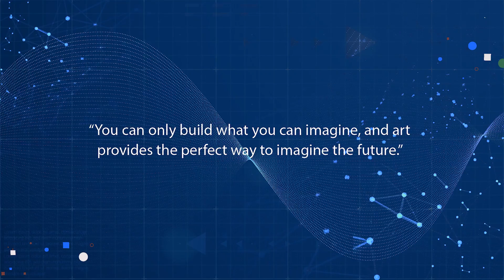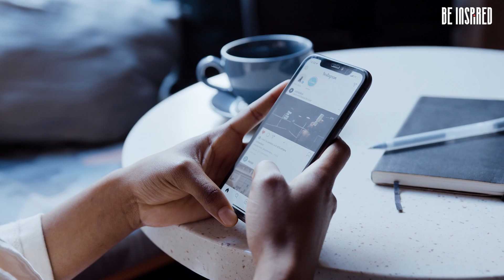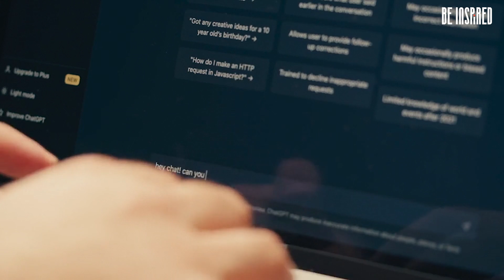Artificial Intelligence - The Devil or the Divine? | TWA Be Inspired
Generative AI can already do a lot. It’s able to produce text and images, blogs, coding, even poetry, and art. Where are we headed as a race which has produced intelligence in a machine? Toby is a Professor of AI at UNSW Sydney. He is a strong advocate for limits to ensure AI is used to improve our lives, having spoken at the UN, and to heads of state, parliamentary bodies, company boards and many other bodies on this topic. He is a Fellow of the Australia Academy of Science, and was named on the international "Who's Who in AI" list of influencers. He has authored three books on AI for a general audience including 2062: The World that AI Made which looks at the potential impact AI will have on our society and the most recent Machines Behaving Badly: the morality of AI.